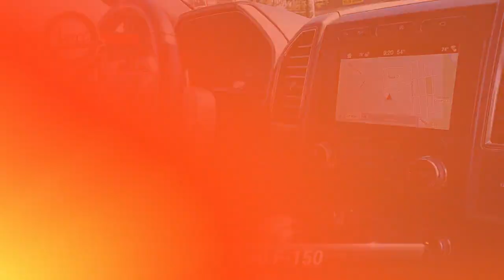Used 2017 Ford F-150 Raptor, Pennsauken, NJ A80197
Scores 18 Highway MPG and 15 City MPG! This Ford F-150 boasts a Ecoboost 3.5L V6 engine powering this Automatic transmission. Wheels: 17"Cast Aluminum -inc: same spare, Variable Intermittent Wipers, Upfitter Switches.*This Ford F-150 Comes Equipped with These Options *Unique Cloth/Leather Trim Seats -inc: flow-through console, floor shifter, unique seat back bolsters and 2nd row 60/40 flip-up split seat, Trip Computer, Transmission: Electronic 10-Speed Automatic -inc: terrain management modes: normal/baja/rock crawl/sport/mud-sand/wet-snow and tow-haul mode, Transmission w/SelectShift Sequential Shift Control w/Steering Wheel Controls, Trailer Wiring Harness, Tires: LT315/70R17 BSW A/T -inc: same spare, Tire Specific Low Tire Pressure Warning, Tailgate/Rear Door Lock Included w/Power Door Locks, Tailgate Rear Cargo Access, Systems Monitor.* Visit Us Today *Stop by Joshua Motor Car Company located at 3429 Haddonfield Road, Pennsauken, NJ 08109 for a quick visit and a great vehicle!

[RLVID:2349:a8d8514d9e732f39:65b47321d47c5787:1]